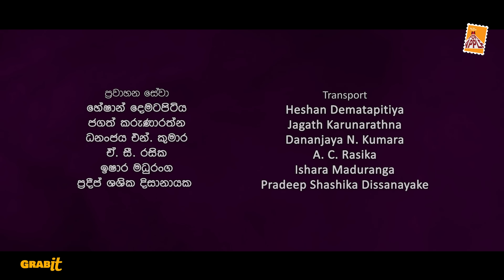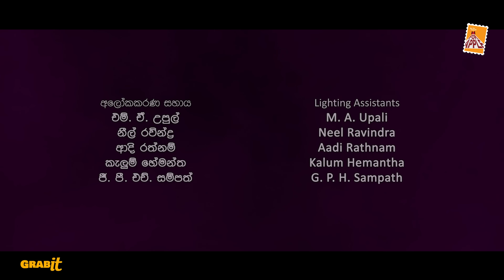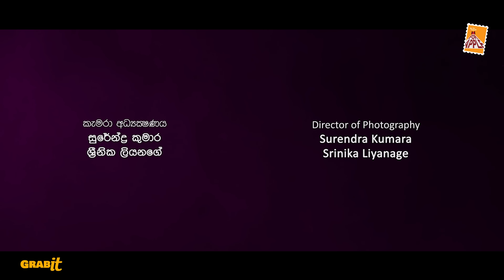OUTSIDER | A FOR APPLE | MINI SERIES 03 | EPISODE 04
"සමහරවිට මෙහෙම වෙන්න ඇති කියලා හිතාගෙන ඉන්න අය බලන්නම ඕන එකක් මේක"

ශ්‍රී ලාංකේය ටෙලිවිෂන් ශානරය ට
මිනි සීරීස් වැස්සක්..
ලෝක වාසී රසාස්වාදීන් වෙනුවෙන් නිර්මාණවේදීන් විස්සක් ..
ග්‍රැබිට් පුද්ගලික සමාගමේ අර්ථපතීත්වයෙන්
A For Apple -  Mini Series Headquarters හරහා ඔබ වෙතට

Proudly Presents : Grabit (pvt) ltd
Produced by : Nishantha Dias | Thanushka Jayawardhana
Director : Boodee Keerthisena
Script Writer : Boodee Keerthisena
Dop : Surendra Kumara | Shrinika Liyanage
Post Production Manager : Dimuthu Nisansala Wijesinghe (Dini)

හැම සතියකම සෙනසුරාදා අලුත්ම එපිසෝඩ් එකක් එක්ක එපිසෝඩ් අටක කතා මාලාවක් අපි ඔබ වෙතට ගෙන එනවා.